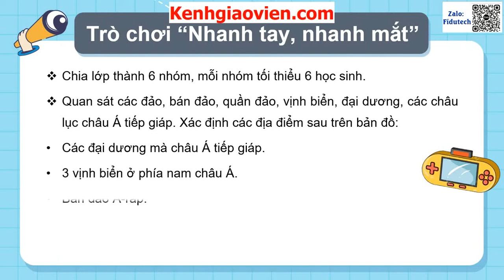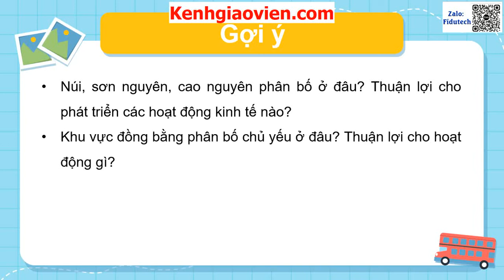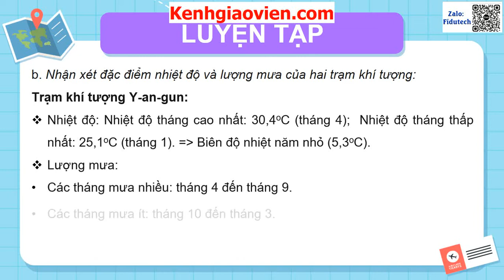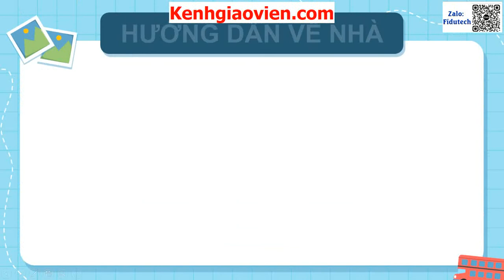Giáo án powerpoint bài 5: Thiên nhiên châu Á | GA điện tử địa lí 7 chân trời sáng tạo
Phía trên là giáo án Powerpoint hay còn gọi là giáo án điện tử, giáo án trình chiếu bài 5: Thiên nhiên châu Á | Sách địa lí 7 chân trời sáng tạo. Giáo án được làm hướng tới phong cách hiện đại, đẹp mắt để tạo sự hứng thú cho học sinh.
Ngoài ra, chúng tôi có đầy đủ giáo án powerpoint các bài khác trong chương trình sách giáo khoa địa lí 7 chân trời sáng tạo. Tin chắc rằng: Khi sở hữu bộ giáo án này, việc dạy của thầy cô sẽ trở nên nhẹ nhàng và đạt hiệu quả tốt.
Giáo án có thể tải về để tham khảo. Để tải giáo án, xem chi tiết tại